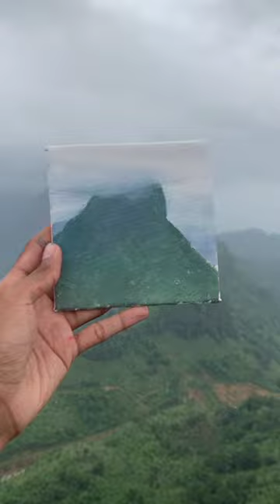Nature Vs Art